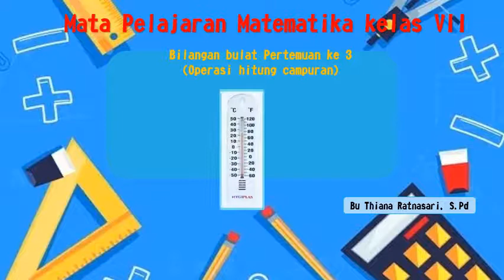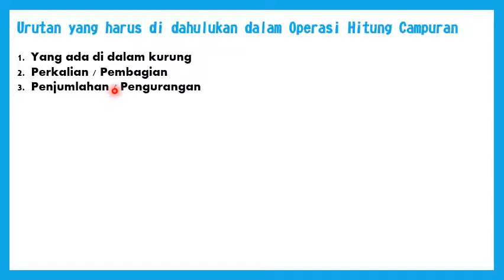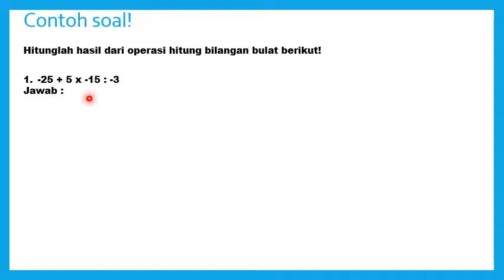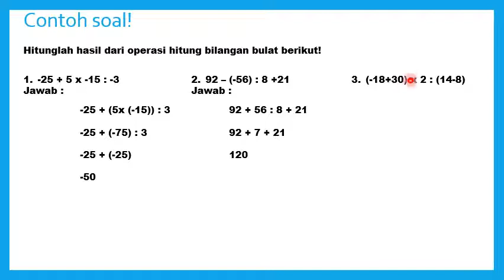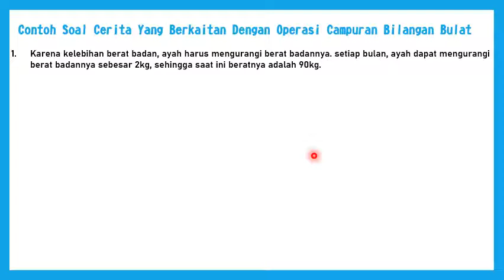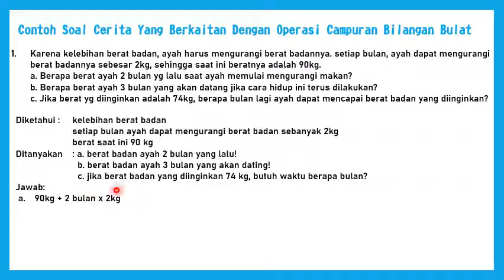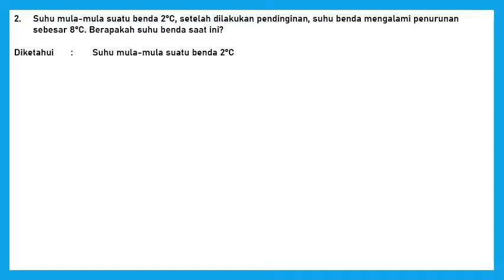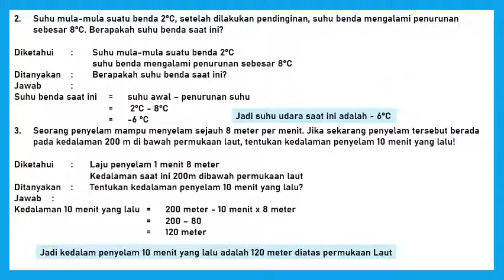Matematika Kelas 7 BAB Bilangan Bulat Pertemuan ke 3